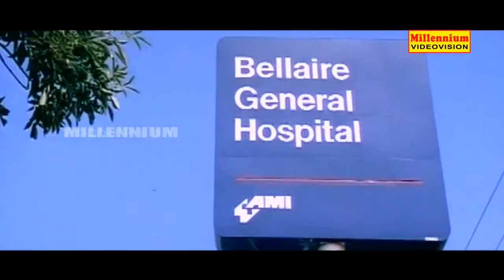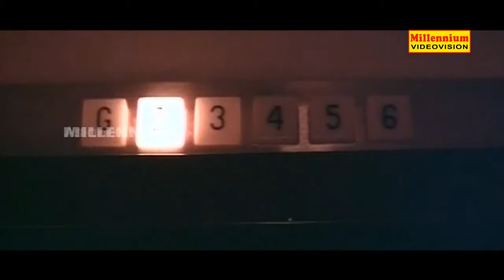നിന്റെ അച്ഛനാടാ പോൾ ബാർബർ | Akkare Akkare Akkare Film Comedy | Sreenivasan | Mohanlal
watch : നിന്റെ അച്ഛനാടാ പോൾ ബാർബർ | Akkare Akkare Akkare Film Comedy